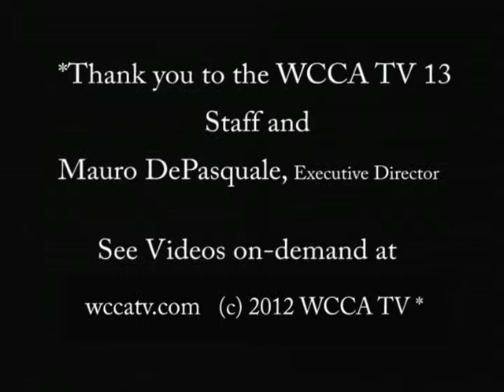Pakachoag Music School of Greater Worcester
Ramona chats with Sarah H. Smongeski, Executive Director of the school about it's mission and programs.  The school offers something for every age group from infants to adults that can bring music alive in the Greater Worcester Area.